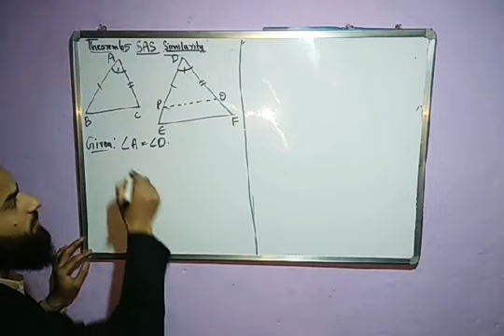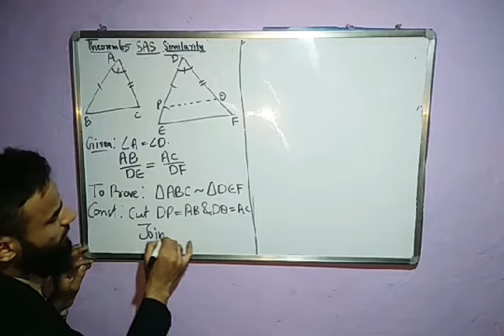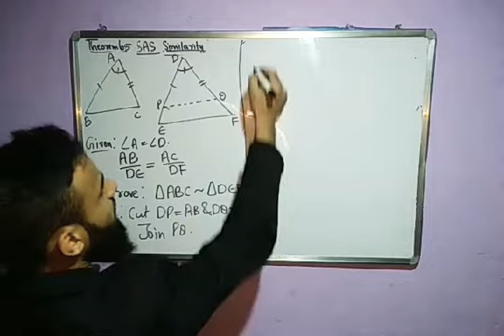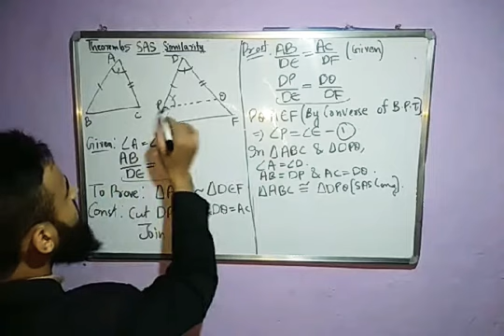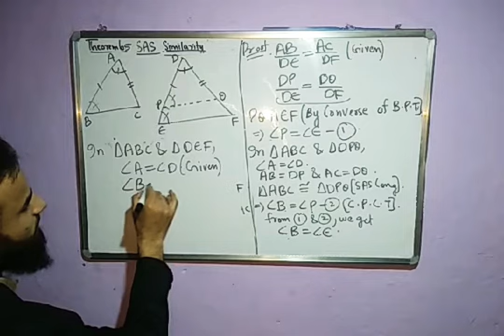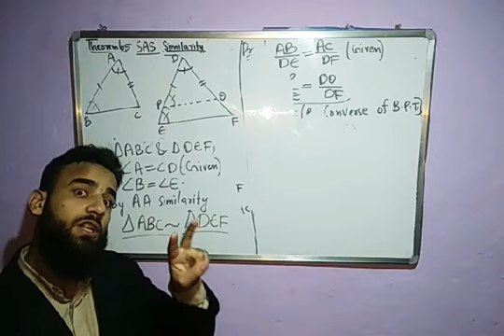CBSE MATHEMATICS class 10th , SAS SIMILARITY CRITERION